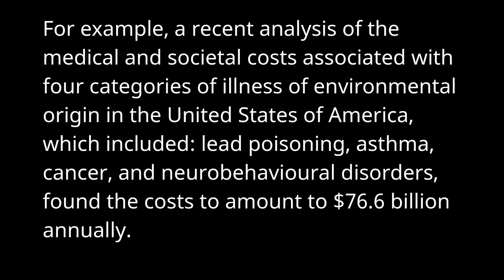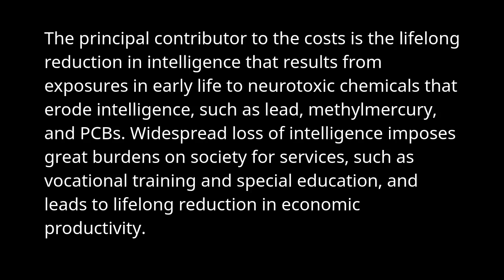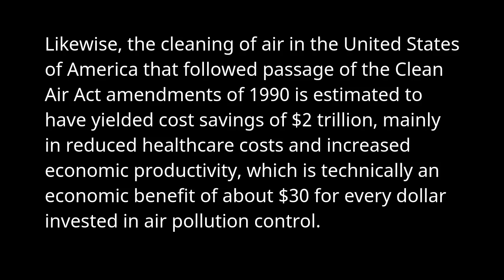THE SOCIETAL AND ECONOMIC COSTS OF TOXIC ENVIRONMENTS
THE SOCIETAL AND ECONOMIC COSTS OF TOXIC ENVIRONMENTS is an educational public lecture researched by Academy House Team and edited by Dr Mousab Kassem Azzawi.